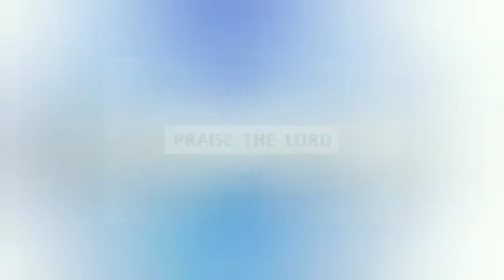Sunday Service Message | Late Pas N.Aaseerwatham | Ceylon Pentecostal Mission